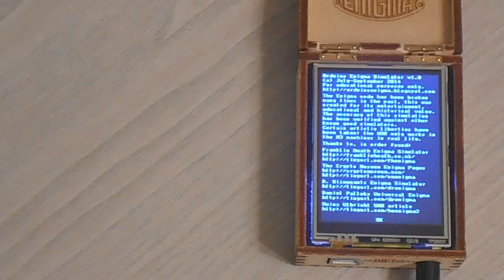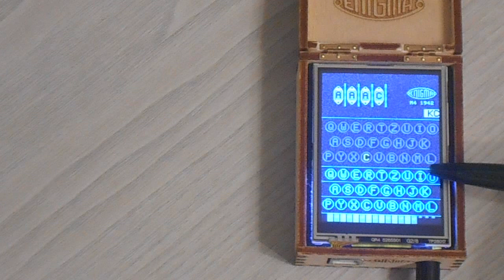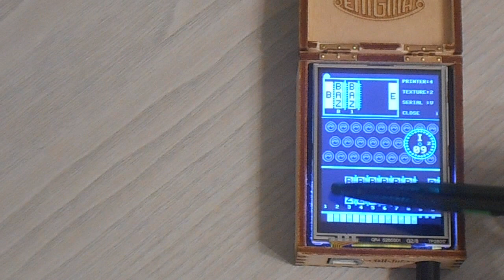RC1 Version of the Arduino Enigma Simulator, HackadayPrize, semifinals, Turn CC On.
Semifinals video submission for the Hackaday Prize Best Product Competition. Please turn Closed Captions (CC) On. This video shows beta software. The final production version video can be seen